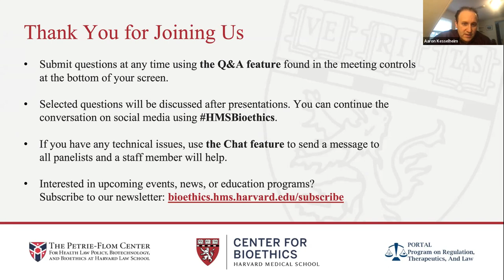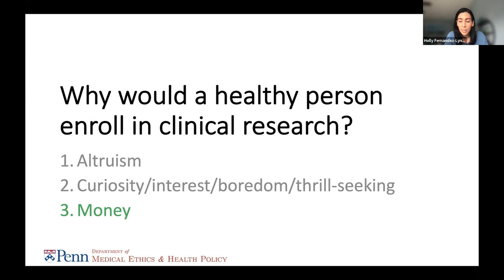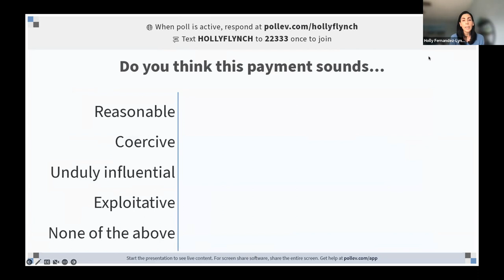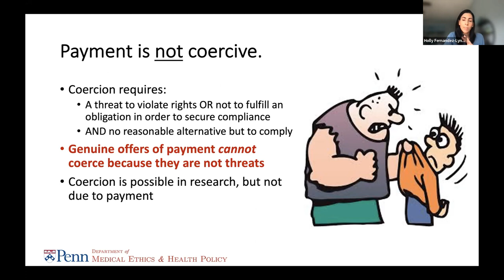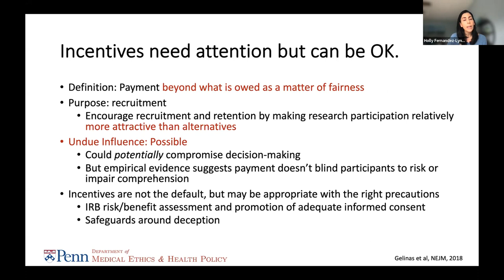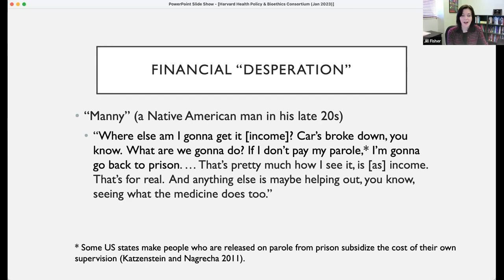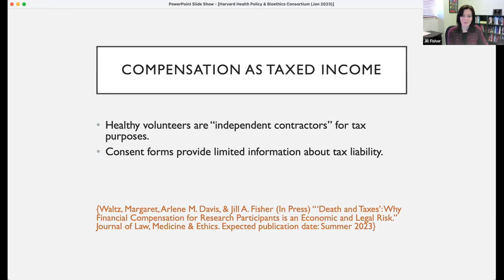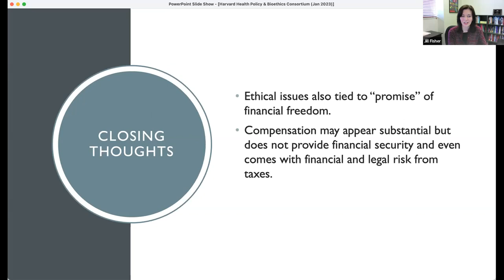Treating Healthy Clinical Trial Participants Fairly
Many medical advances rely on Phase I trials that enroll healthy participants to test the safety of new therapies. These trials raise questions about what makes for a “good” trial and whether participants are compensated fairly for the risks and burdens of the research. This event brings together experts on clinical trial policy to discuss healthy participants’ experiences and good trial governance.

Presenters:
- Jill Fisher, PhD
- Holly Fernandez-Lynch, JD, MBE
Moderator:
- Benjamin Silverman, MD

This session is part of the Health Policy & Bioethics Consortia Series.